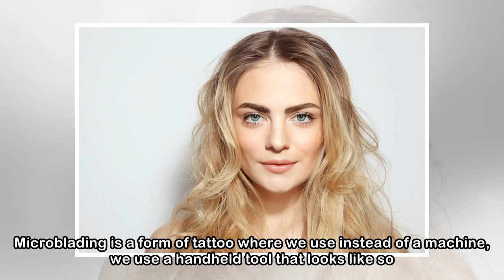Everything You Need to Know About Microblading Your Eyebrows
It doesn't matter if you like them arched and feathered or straight and bold, eyebrows are arguably the most important facial feature. If you're not satisfied with the ones you have, there are so many...